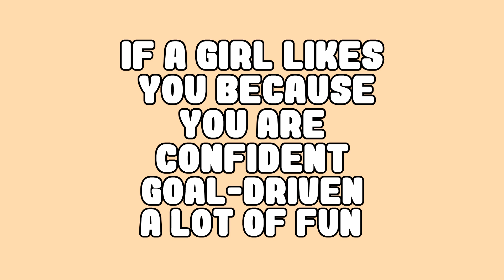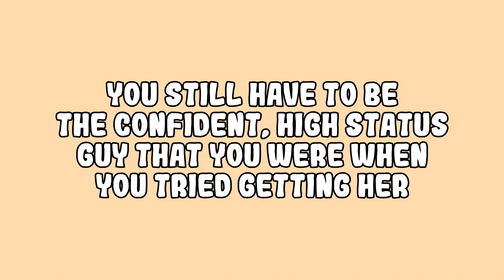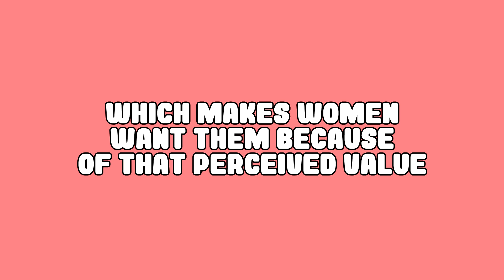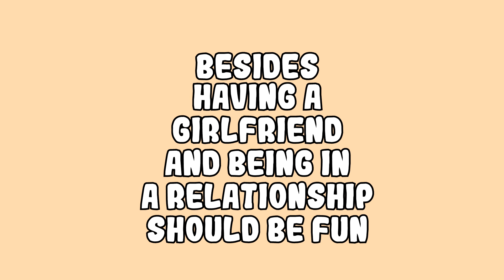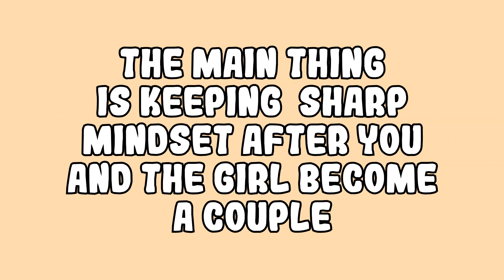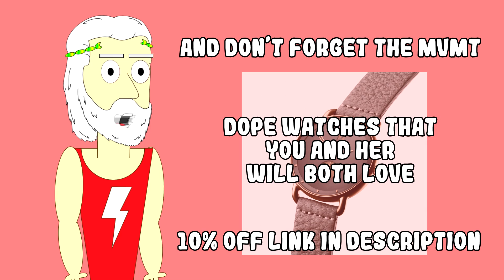How to KEEP Your Girlfriend! | 5 Ways to Make Her LOVE YOU!